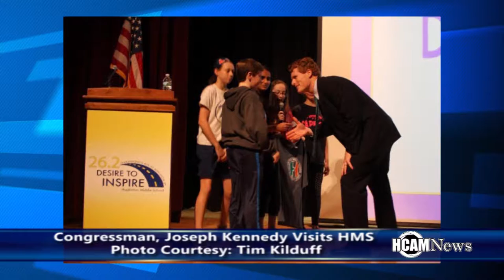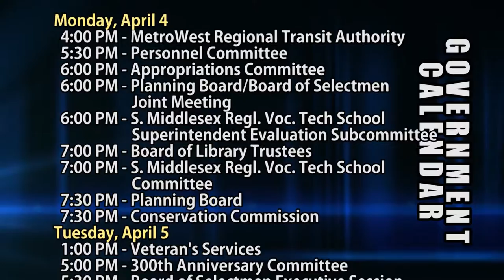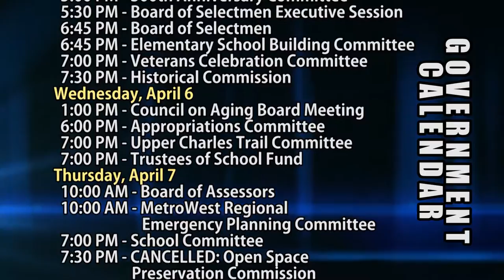HCAM News 4-1-2016